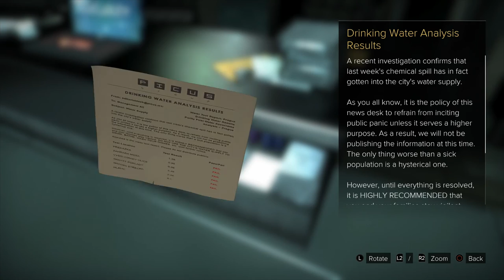Deus Ex Mankind Divided Walkthrough Part 6 - Palisade Bank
Part 6 of our Deus Ex: Mankind Divided Gameplay Walkthrough. Adam Jensen is back and here we go again! I'm playing this entire game from the opening cutscene to the campaign ending. This includes all main missions and any sidequests I see. I'm also trying for a full stealth playthrough so hopefully no one has to die.

Deus Ex: Mankind Divided is a cyberpunk-themed action role-playing stealth video game developed by Eidos Montreal and published by Square Enix. Set two years after Human Revolution, Mankind Divided features the return of Adam Jensen from the previous game, Deus Ex: Human Revolution, with new technology and body augmentations.

The player character is Adam Jensen, an augmented former private security officer now working with a special Interpol unit to capture a terrorist group of augmented humans. However, Jensen also secretly works for the Juggernaut Collective, a hacker group helping him to confront the Illuminati.

Go buy it, it's cool.